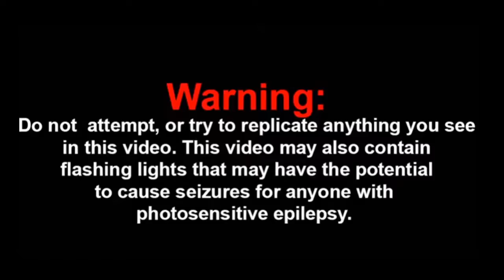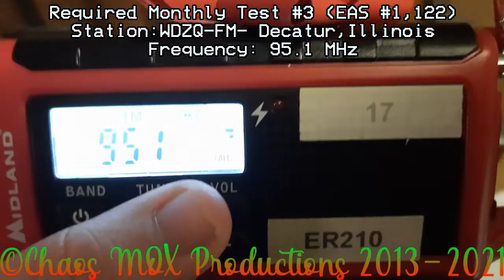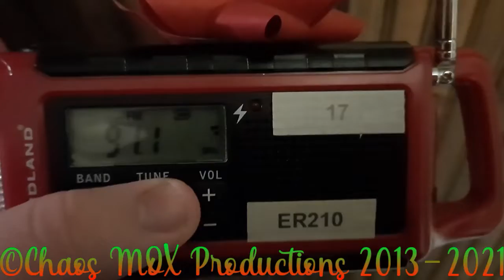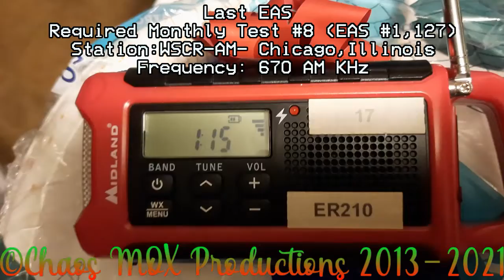Birthday Tests | EAS Tests From 12/7/2021 (EAS #1,120-1,127)